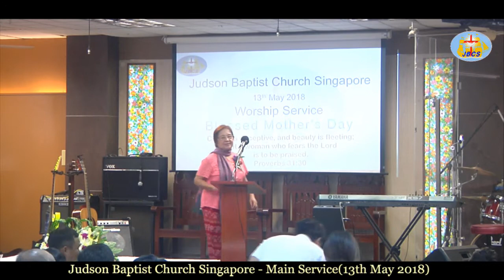Mothers Day Word of Wisdom by Sayama Mu Mu Saing(JBCS_13-05-2018)